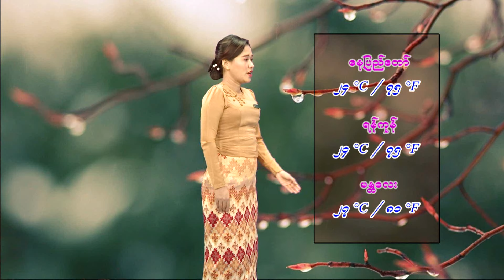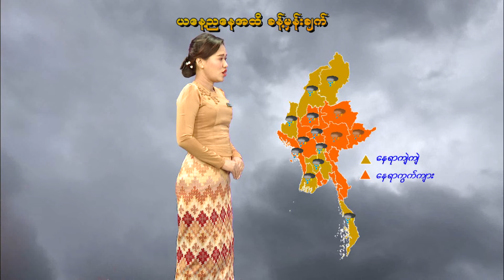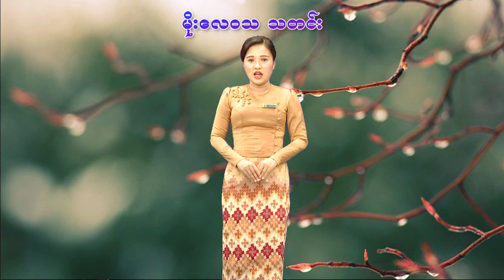၈-၁၀-၂၀၂၄ ရက်နေ့ နံနက် ၇ နာရီအချိန် မိုးလေဝသ သတင်း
၈-၁၀-၂၀၂၄ ရက်နေ့ နံနက် ၇ နာရီအချိန် မိုးလေဝသ သတင်း